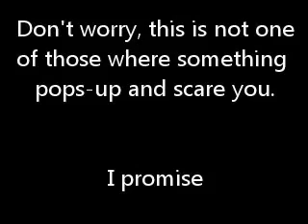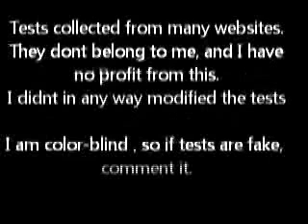YouTube Color Blindness test Real !